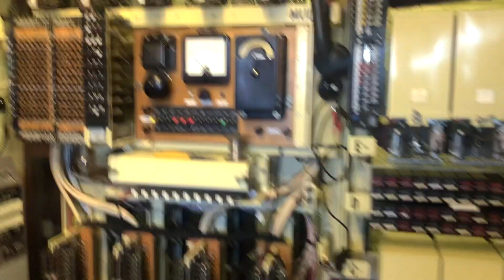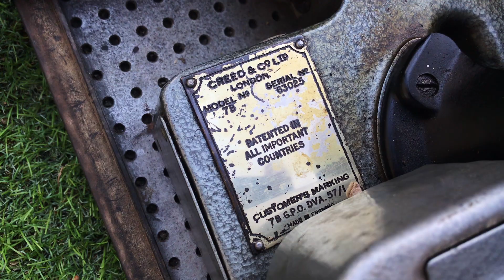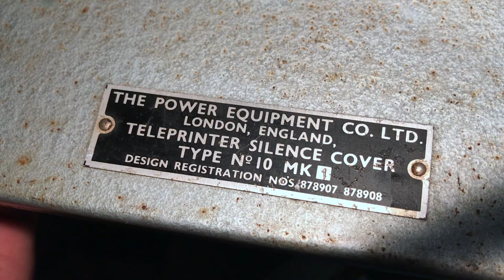I Bought A 1950s Teletypewriter - Electronic Mail Before Emails Existed.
Etsy Store

00:00 Intro
00:37 Mike's House
01:37 Teleprinter Overview
01:37 Telegraph Code and Operation
03:49 What's Next